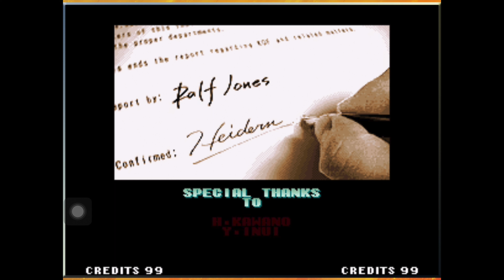Regal Team king of fighters 98 - Gameplay 4K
The King of Fighters '98: Dream Match Never Ends (ザ・キング・オブ・ファイターズ '98 ドリームマッチネバーエンズ), subtitled as The Slugfest in international releases, is the fifth game in The King of Fighters series. The game was released for the Neo Geo system and later ported to the SONY's platform PlayStation 1. The Dreamcast port of the game was titled The King of Fighters: Dream Match 1999. A remake titled The King of Fighters '98 Ultimate Match was released in Japanese arcades on March 18, 2008 and later on the PlayStation 2, PlayStation 4 and PC (through Steam and GOG). The original game was then released on the mobile systems (iOS and Android) on July 24, 2014.

The game does not have a storyline. Instead, it was developed as a "dream match" game featuring characters from all previous King of Fighters canonical games, including killed-off characters in the story. The series' canon storyline continues in The King of Fighters '99.